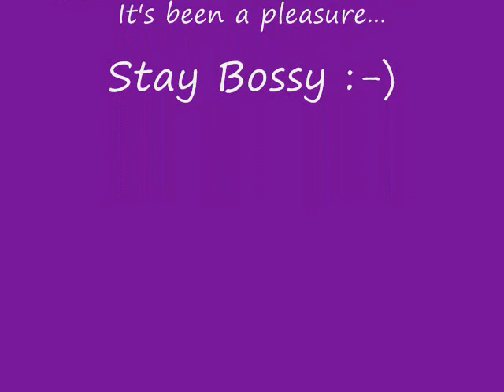Quadruple Purple Look...Part two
This is part to...go check out part one first please!
I PURCHASED EVERYTHING IN THIS VIDEO FOR PERSONAL USE.